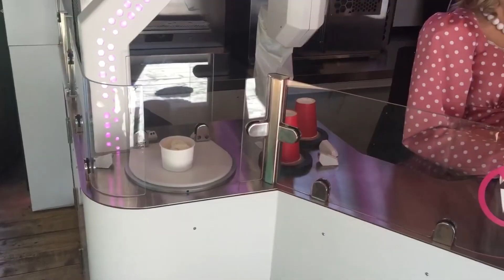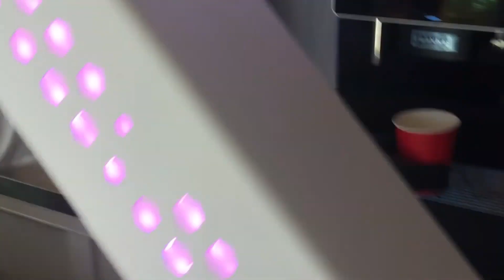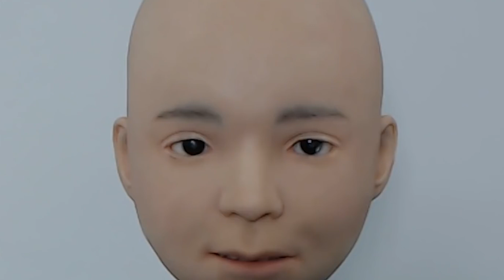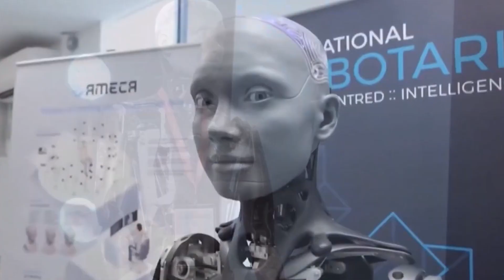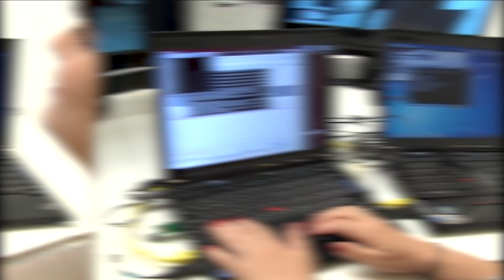We Tested 15 Female Humanoid Robots and Found the BEST ONE